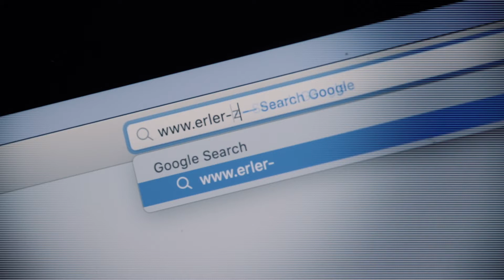Osteopathie Schädel 22-teilig / schnell & einfach online bestellen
OSTEOPATHIE SCHÄDEL - EINFACH UND SCHNELL ONLINE BESTELLEN!

Der faszinierende Osteopathie Schädel ist das ideale Ausbildungshilfsmittel für die Osteopathie und kann ich 22 Einzelknochen zerlegt werden. Formstabile Einzelteile mit praktischen Magnetverbindungen machen die Handhabung des Modells zum Kinderspiel.